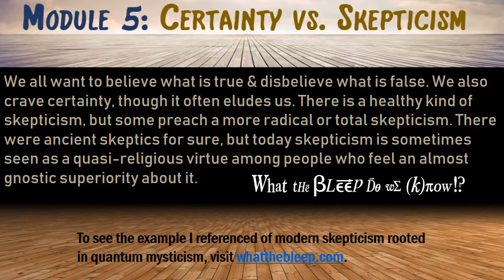Week 5 Announcement